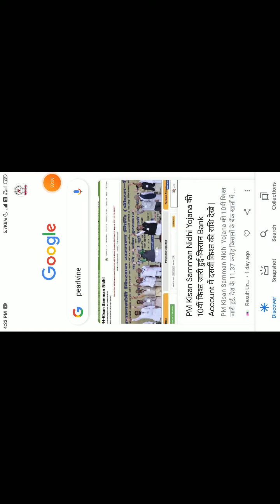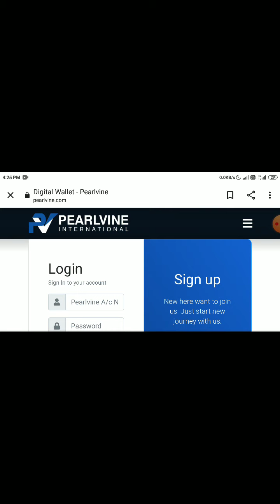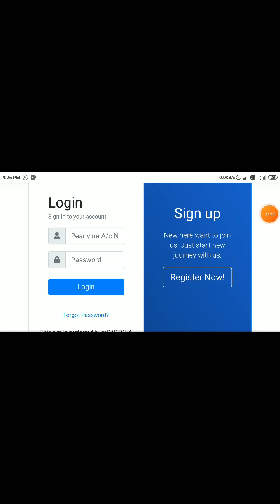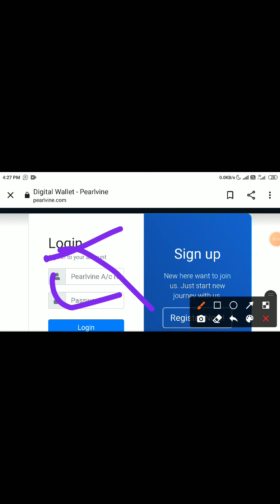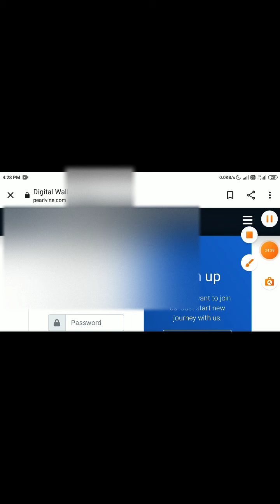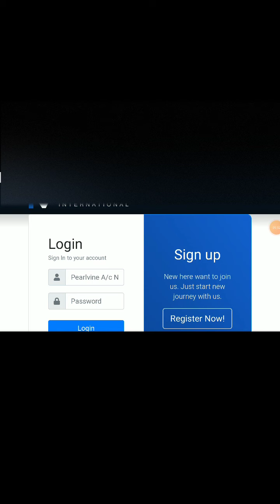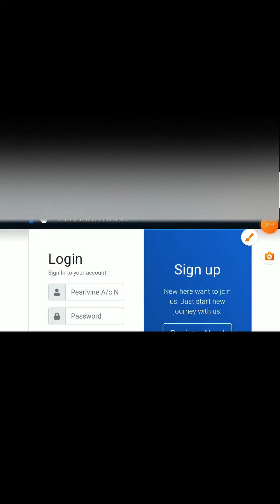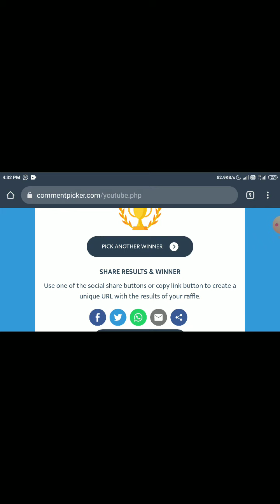pearlvine international new update today biggest update on pearlvine system.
Pearlvine International( प्रतीक गुप्ता द्वारा पर्लवाइन का 5 कि मैट्रिक में हिंदी प्लान प्रेजेंटेशन )
pearlvine international today biggest update on regarding the pearlvine international system
Pearlvine_International_2021||_प्रलवाईन_इंटरनेशनल_2021||_आ_गया_डबल_धमाका_रायल्टी_+फोरचून_वोलेट_LIVE
कोन सा कंडीशन होने वाला है |ओर कया करना होगा रॉयल्टी लेने के लिए | तो इस वीडियो को जरूर देखे ।.
pearlvine international biggest update on pearlvine international royalty update| @pearlvinesahihai2
Pearlvine International 2021|प्रलवाईन में रायल्टी इंकम के अलावा कौनसा इंकम आने वाला है||Live||pvteam
Pearlvine International 2021|| कैंसे देंगा System एक साथ तीन अलग-अलग
इंकम देंखिए बिल्कुल ||लाईव||
Advocate Ramesh More Motivational Video || Pearlvine New update Today || Pearlvine Royalti update
pearlvine international big update on today regarding the ROYALTY updated ‎@pearlvine sahi hai 2!
Pearlvine International ( Under Upgradation, Launching New Features & Services )
Latest Royalty updates||Pearlvine में अब तक की सबसे बड़ी अपडेट||Upcoming many things in this update|
Pearlvine International 2021||ROYALITY] +[Fortune Wallet]देंखिए खास जानकारी बिल्कुल|| लाईव |
Pearlvine New Update:Royalty सभी सवालो का जवाब ‎@pearlvine sahi hai 2!  watch video carefully
today biggest update on pearlvine international new update today today watching carefully
pearlvine international biggest update on today pearlvine lunch many things today date 31/05/2021

now get a very big information regarding by the pearlvine international system
how to upgrade your I'd in Ruby label without any cost | pearlvine new update
pearlvine : biggest earnings update on biggest unfortunatey to earn money on pearlvine international
pearlvine international biggest update on pearlvine pay card and more in video | pearlvine new updat
pearlvine : biggest dhamaka update weekly royalty update | pearlvine new update | pearlvine new inco
Pearlvine New Update || Pearlvine International Royalti Update || Pearlvine plan in hindi
pearlvine international : latest autopoll update/royalty income update | pearlvine
The video can help you to know more about the pearlvine international earnings and working . We need your support to get more and more leaks out for you. Comments your helpful suggestions in the comments section.

telegram join link 👇👇👇👇👇👇👇👇👇👇👇👇👇👇👇👇👇👇👇👇👇👇👇👇👇👇👇👇👇👇👇👇👇👇👇👇👇👇👇👇👇👇Pearlvine sahi hai 2!

🔥 keywords 🔥

pearlvine

pearlvine international

pearlvine royalty

Pearlvine Royalty

Pearlvine

pearlvine

pearlvine international

🎉 Hashtags 🎉